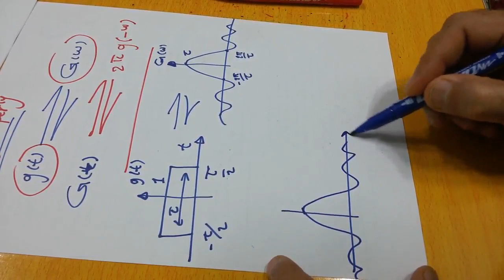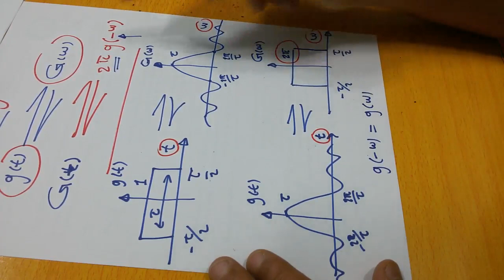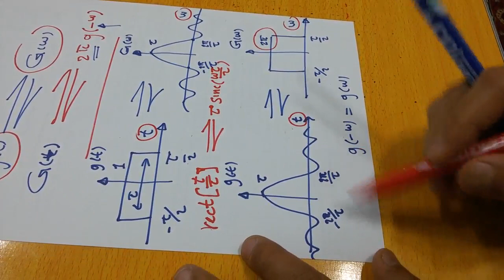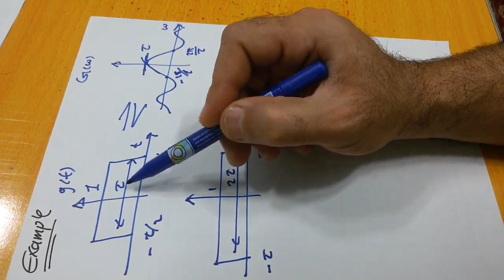Communication systems 37: Properties of Fourier transforms خصائص تحويل فوريير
أهم خصائص فوريير و كيفية أستخدامهم في تسهيل أيجاد التحويل, Time-Frequency Duality, Symmetry Property, Scaling Property, Time-Shifting property, Frequency-shifting property.